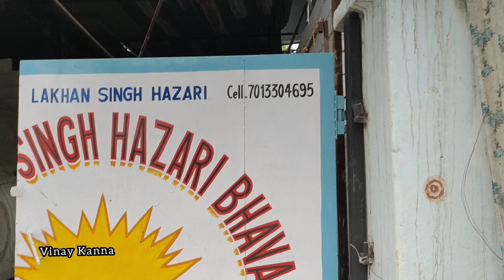Dhoolpet 21Ft Ganesh 2 లక్ష్యాల 18వేలు మాత్రమే | 16Ft Ganesh 1.40 Lakhs | Dhoolpet Big Ganesh Prices